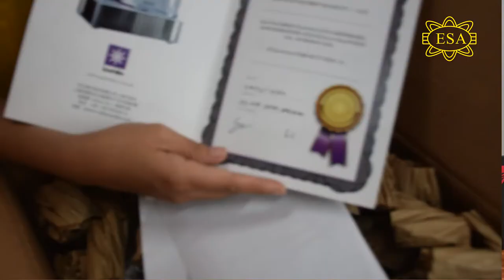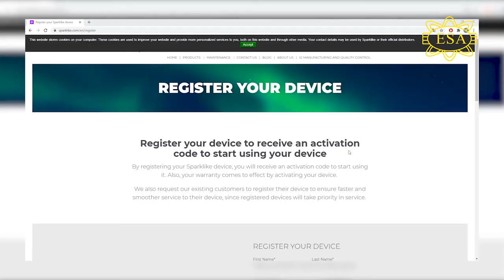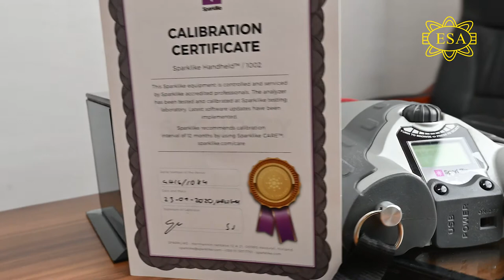Kalibrasi SPARKLIKE HANDHELD, Pengujian DOUBLE GLASS jadi lebih Tepat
Kami sudah menerima kembali Sparklike handheld kami setelah dikirim kembali ke negara asalnya untuk dikalibrasi.